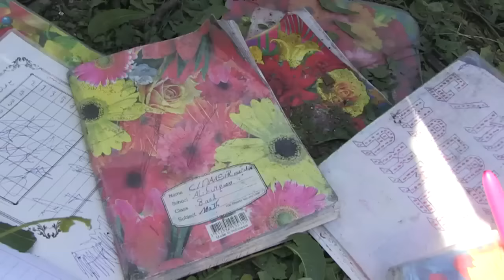Atentado em Mogadíscio deixa mortos e feridos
A explosão de um carro-bomba em Mogadíscio, capital da Somália, matou pelo menos oito pessoas, de acordo com o balanço oficial. Segundo testemunhas, o número de vítimas é bem maior.